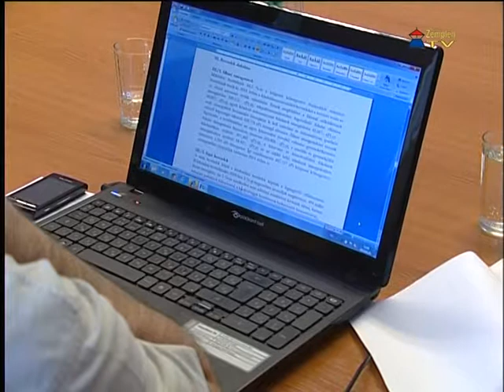Ülésezett az Ügyrendi és a Szociális Bizottság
Ülésezett az Ügyrendi és a Szociális Bizottság Sátoraljaújhelyen